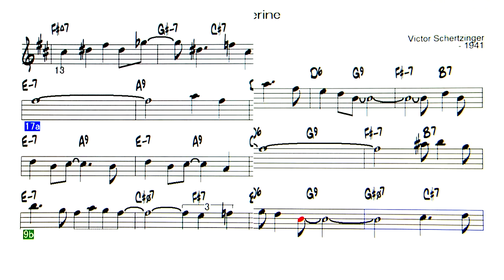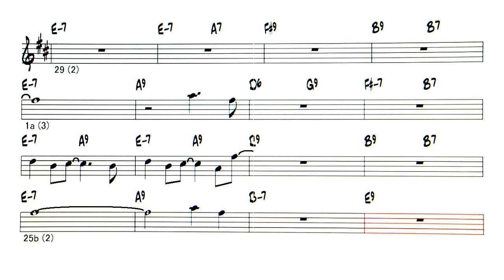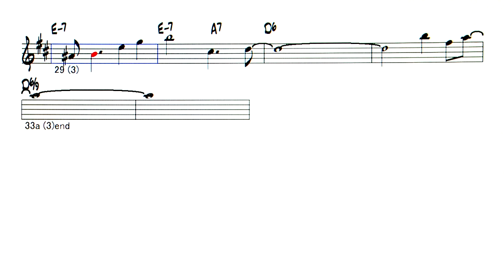Tangerine - Backing Track ( in Eb = As , Bs )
Tangerine ( by Victor Schertzinger - 1941)
◎Upload list